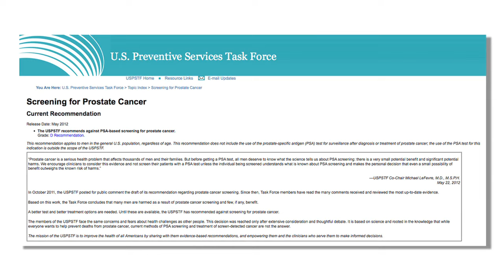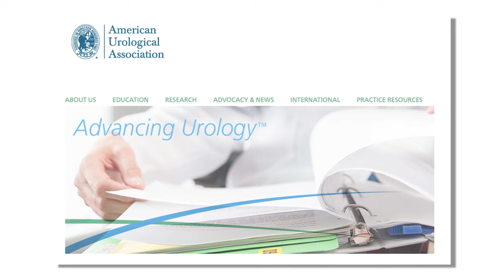Prostate cancer expert takes on contradictory advice about PSA testing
Conflicting recommendations on prostate cancer screening have left some men confused about PSA tests. In this Expert's Corner video, UMass Medical School urologist Jennifer Yates, MD, discusses what men and their doctors should consider when deciding whether to test.

"The patient needs to be educated about 'What is a PSA?' and 'What is it going to indicate?'" said Dr. Yates, assistant professor of urology and director of minimally invasive urologic surgery at UMass Memorial Medical Center. "Understanding the PSA test is not the greatest test for prostate cancer is the first step."

PSA test results can be misleading. It's possible for PSA levels to be elevated when cancer isn't present, and not elevated when it is. Findings of elevated levels may be followed by a biopsy, an invasive procedure which causes pain, lost time from daily activities and risk of infection. Even when cancer is present, it may be so slow-growing that it will never require treatment. Despite this, many men will choose treatment over uncertainty.

The inherent uncertainty of PSA tests may explain why recommendations from reputable medical organizations vary in terms of who to test and when. For example,the United States Preventive Services Task Force says no men should undergo routine PSA testing because the risks outweigh the benefits. The American Urological Association's recommends all men between the ages of 55 and 70 consider, in consultation with their doctors, commencing an ongoing PSA screening program. However, the AUA advises against PSA screening for men who are older than 70, or have less than a 10- to 15-year life expectancy.

All this still doesn't mean that younger men should never be tested with the PSA test. "If they have a strong family history of prostate cancer, if they have some sort of symptoms or signs or any other evidence that makes us suspicious, it doesn't mean we're prohibited from doing a PSA on these patients," Yates noted.

In addition to a man's age, other factors to consider when deciding for or against PSA testing is family history of prostate cancer, evidence of prostate gland enlargement or inflammation, and any emotional and lifestyle concerns.

The takeaway from all the recommendations, according to Yates, is that, "Men between the ages of 55 and 69 are the ones who stand to benefit the most from PSA screening." And even then, a decision needs to be made based on each individual's risk factors and personal preferences

"The most important aspect we can emphasize is that we don't just check PSA as a routine," Yates said.